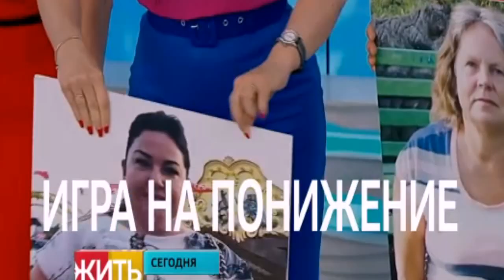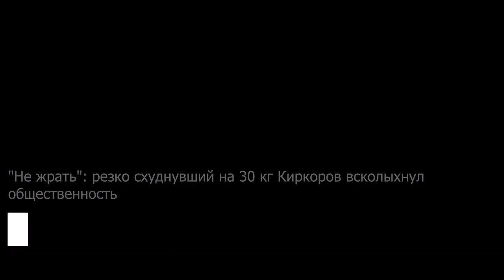"Худший вид проституции": поп плюнул в умирающую от рака Заворотнюк